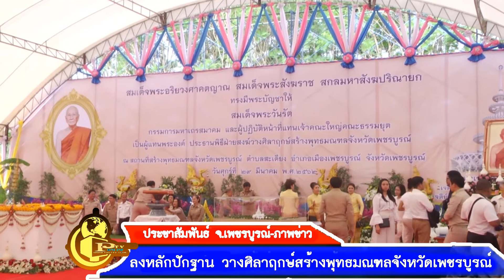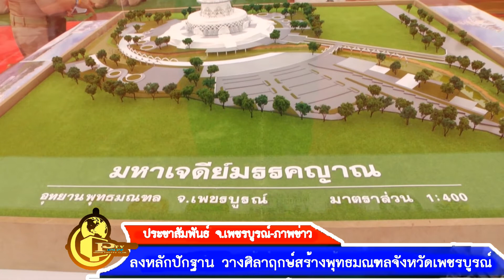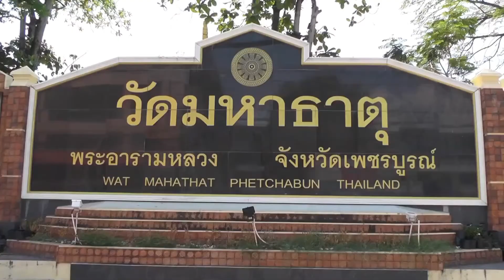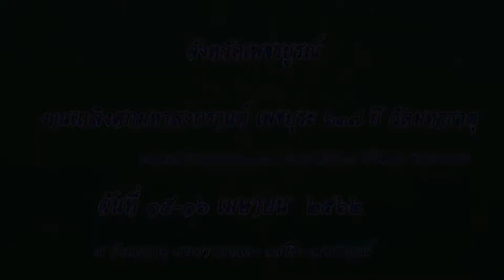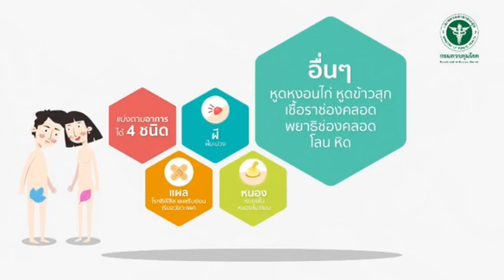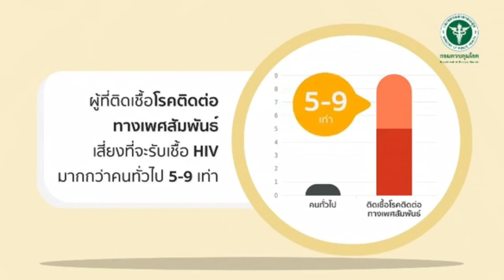ข่าวท้องถิ่นเพชรบูรณ์ 30 -3 -62